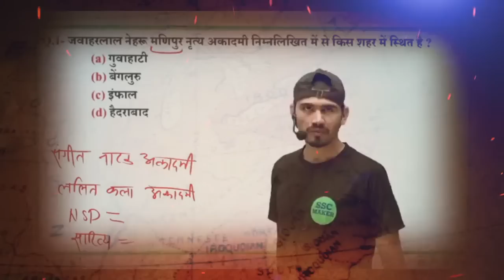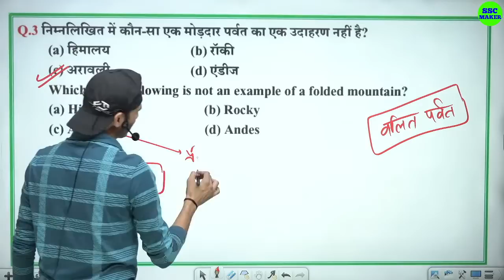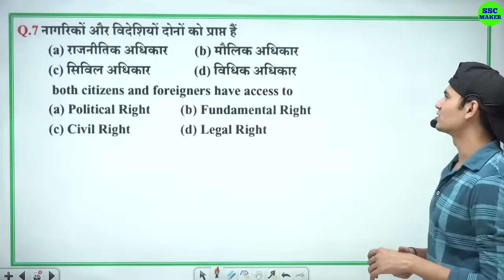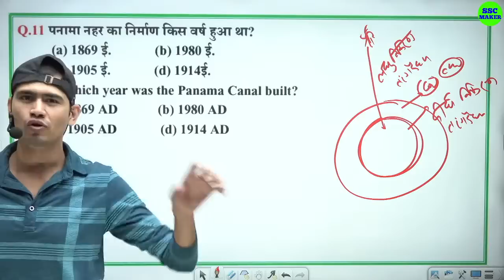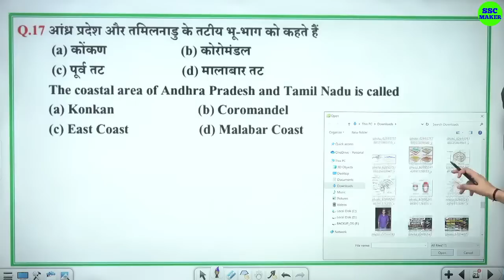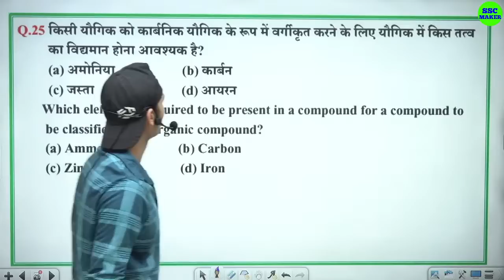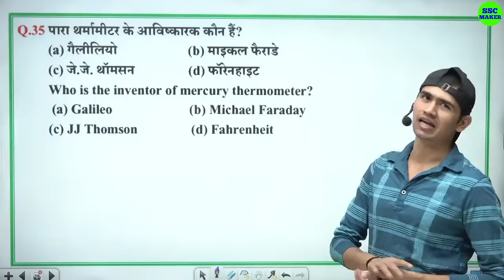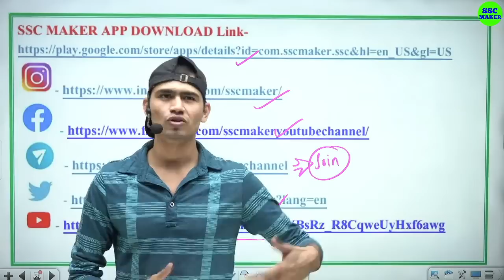SSC GD 2022 GS Special | Class - 13 | Previous Year Questions | For - SSC GD CGL, CHSL, MTS, ALP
SSC GD 2022 GS Special Class - 13 | FOR - SSC CHSL, GD, CGL, CPO SI, MTS, UP POLICE, ALP, etc. | SSC MAKER